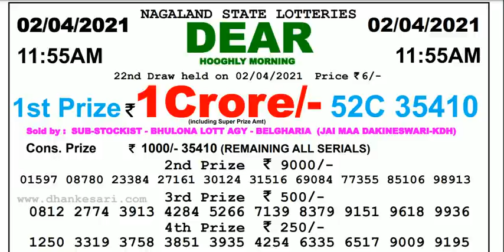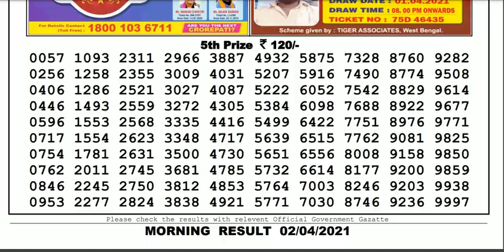Nagaland Lottery Sambad Result | Dear Lottery